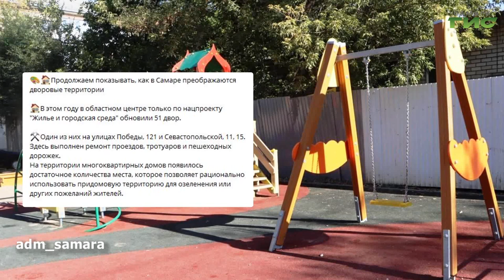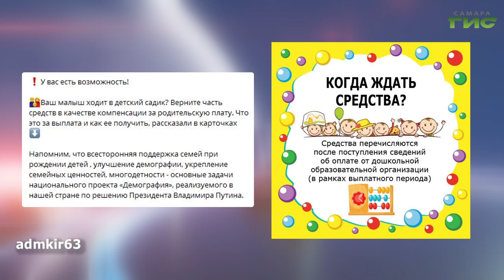О чем пишут в самарских Telegram-каналах